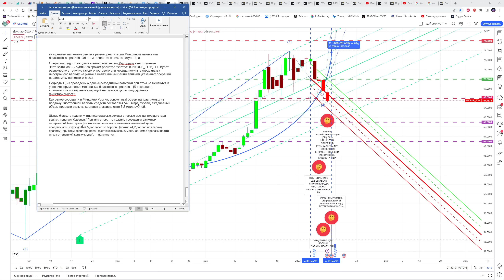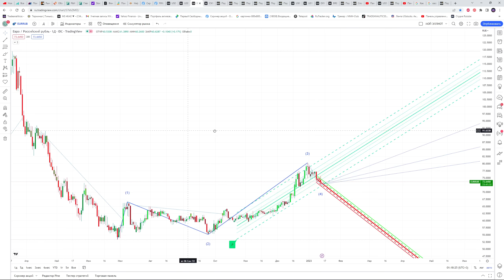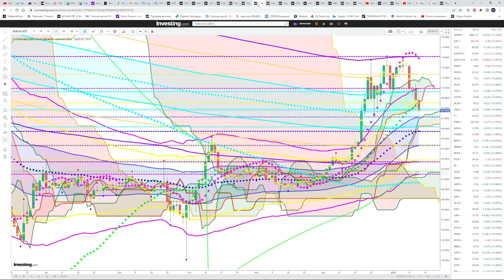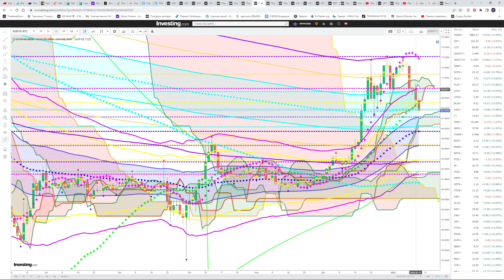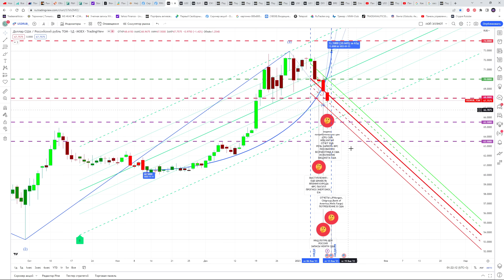ДОЛЛАР ПАДАЕТ,ИНФЛЯЦИЯ ТОЖЕ, БЮДЖЕТНОЕ ПРАВИЛО УКРЕПИТ ДОЛЛАР? КУРС ДОЛЛАР РУБЛЬ НА СЕГОДНЯ 13.01.23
БЮДЖЕТНОЕ ПРАВИЛО УКРЕПЛЯЕТ РУБЛЬ, КАК ДОЛГО?  НЕФТЬ РАСТЕТ, ИЦП ПОКАЗАЛ ИНФЛЯЦИЯ СНИЖАЕТСЯ, ДОЛЛАР СЛАБЕЕТ РЫНКИ ВВЕРХ ? КУРС ДОЛЛАР РУБЛЬ ПРОГНОЗ НА СЕГОДНЯ 13.01.23